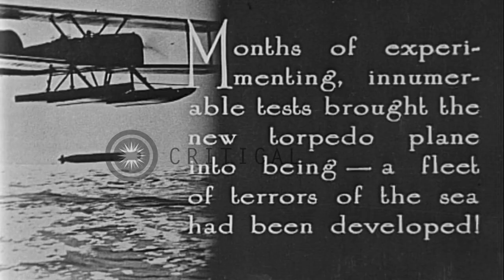Twin float torpedo planes drop torpedo in water HD Stock Footage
Twin float torpedo planes drop torpedo in water

Twin float torpedo planes. Torpedo placed in one of the planes by the crew. The plane drops torpedo in water. Three pontoon planes make torpedo run from a battleship. Smoke rises from the smokestacks. Location: United States. Date:  1925.

57,000+ broadcast-quality historic clips for immediate download.